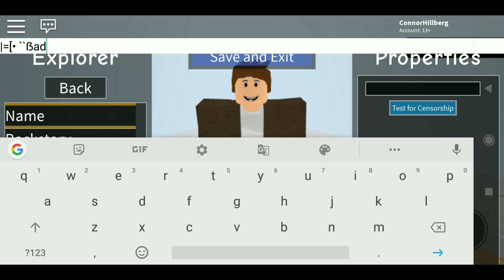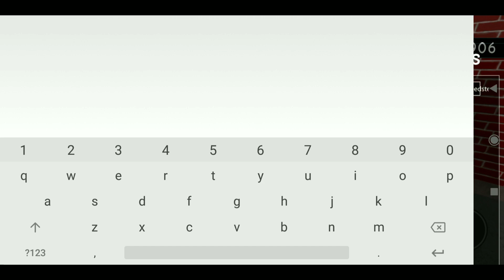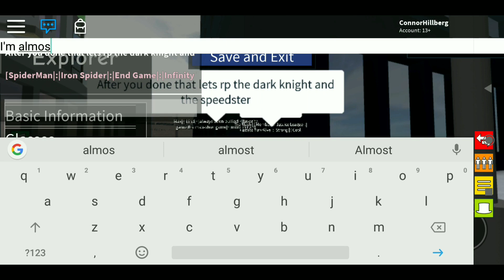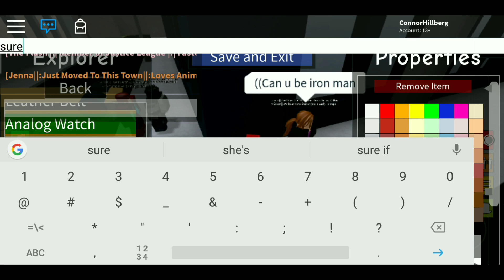How To Make The Flash S6 Suit - Roblox SHL2 Tutorial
Go support Michhunt!

Video is For people 13+